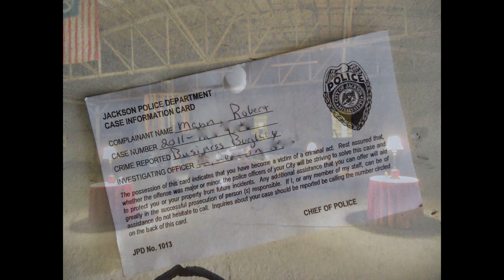JXN.MS. Threw,Thru,Through my eyes, R.W.Mann 2009-2013 Pt.1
Today I mostly consider my photography as a media of digital art. This a first view of Jackson, Ms. when I returned and now as I prepare to move back west.  Please enjoy the slide-show!
Photo Credits. Scott A. Johnson, Amile Wilson. Andy Culpepper, Josh Haley & Arron Phillips.